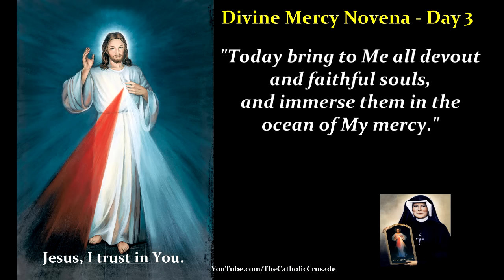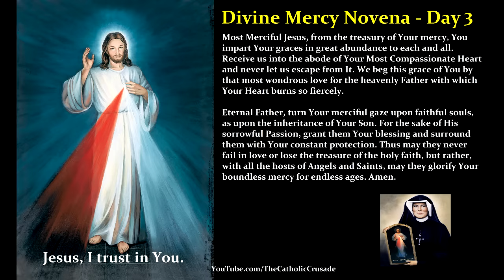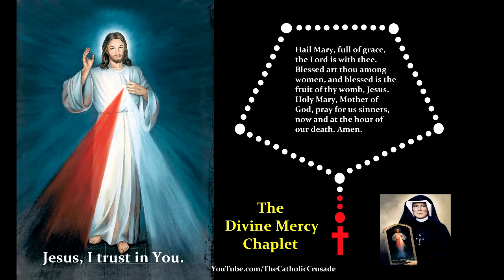Divine Mercy Novena & Chaplet - Day 3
Divine Mercy Novena & Chaplet - Day 3  |   Meditations, Prayers, and Chaplet for Day 3 of the Divine Mercy Novena

"Today bring to Me all Devout and Faithful Souls, and immerse them in the ocean of My mercy. These souls brought me consolation on the Way of the Cross. They were a drop of consolation in the midst of an ocean of bitterness."

Most Merciful Jesus, from the treasury of Your mercy, You impart Your graces in great abundance to each and all. Receive us into the abode of Your Most Compassionate Heart and never let us escape from It. We beg this grace of You by that most wondrous love for the heavenly Father with which Your Heart burns so fiercely.

Eternal Father, turn Your merciful gaze upon faithful souls, as upon the inheritance of Your Son. For the sake of His sorrowful Passion, grant them Your blessing and surround them with Your constant protection. Thus may they never fail in love or lose the treasure of the holy faith, but rather, with all the hosts of Angels and Saints, may they glorify Your boundless mercy for endless ages. Amen.

The "Divine Mercy Novena with Chaplet" is available for download on Amazon, iTunes, and Apple Music. See links below for ordering information.

*Divine Mercy Novena with Chaplet links*